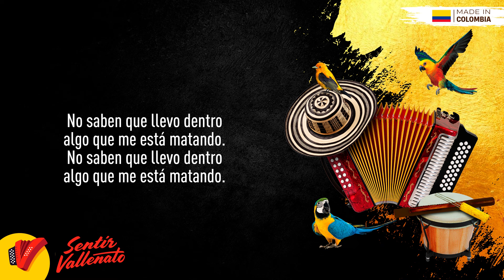Parrandero Y Mujeriego, Binomio De Oro De América, Video Letra - Sentir Vallenato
No pares de disfrutar de Parrandero Y Mujeriego, un gran éxito del Binomio De Oro De América.

Autor: DRA

Letra:

Humberto Dugati
El santameriano guajiro

Ay, en Barranquilla me dicen
Que yo soy un parrandero
En Barranquilla me dicen

Porque bailo y me divierto
Con la hembra que yo quiero

Oye Julio Acosta, ¡compadrazo!

La gente comenta siempre
Que me la paso gozando

No saben que llevo dentro
Algo que me está matando

Si se trata de parranda
Compa yo soy parrandero
Si se trata de muchachas
Compa yo soy mujeriego

Si se trata de parranda, compa
Yo soy parrandero
Si se trata de muchachas, compa
Yo soy mujeriego

Rodrigo, Rodolfo y Carlos Salas
¡En Maracaibo!

El amor es traicionero
Cuando se quiere de veras

Por eso yo parrandeo
Y vacilo a mi manera

Ay, con amigos y mujeres
Me gusta vivir la vida
Con amigos y mujeres

Soy un negro parrandero
Que le encanta la movida

¡Oye, Jesús Díaz!

Yo soy parrandero
Yo soy mujeriego

¡Mike Alberto Mosquera!
Y su hermanita
Bernardo y Julio Ramos.